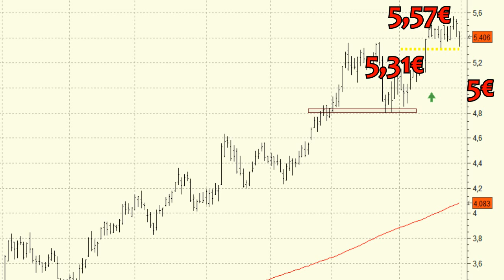Análisis técnico de IAG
Importante demostración de fortaleza la que hemos podido ver en la serie de precios de IAG tras conseguir superar, a mediados de este mes, la resistencia de los 5,36 euros.